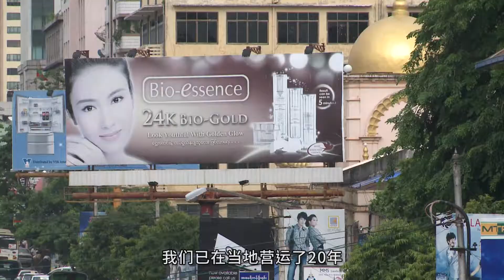海上丝绸之路的领航员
立足香港的和记港口集团拥有逾50年港口运营经验，公司在25个国家营运48个港口，当中22个港口位处「一带一路」沿线国家。和记港口积极发展「一带一路」业务，董事总经理 叶承智认为倡议带来庞大机遇。早年投资于泰国及巴基斯坦的港口设施，对「一带一路」基建发展贡献良多。这些项目随着倡议落实而迎来喷井式投资回报。

讲者：
和记港口集团董事总经理叶承智

相关连结：
香港贸易发展局